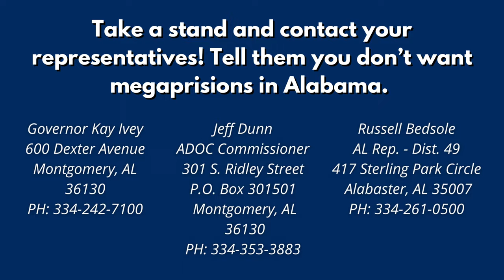Brierfield Prison Site Talk - Criminal Justice Reform, Not Private Prisons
Local attorney Virginia Applebaum discusses the misguided attempts to solve the prison crisis, in the State of Alabama's secretive plan to facilitate a privately-built mega-prison, at the site in Brierfield, Alabama.